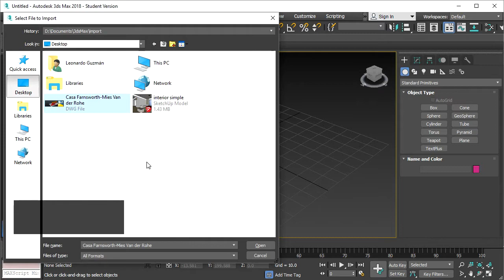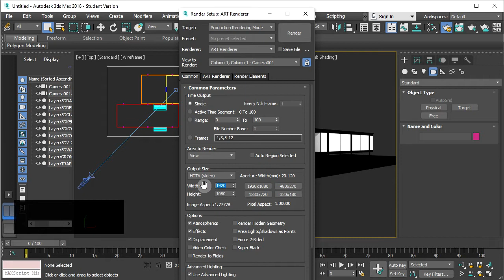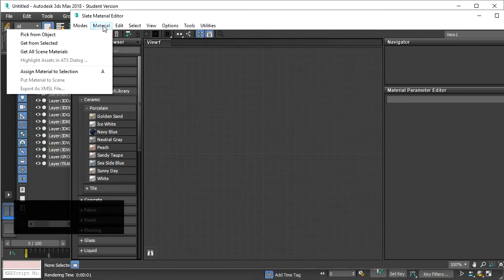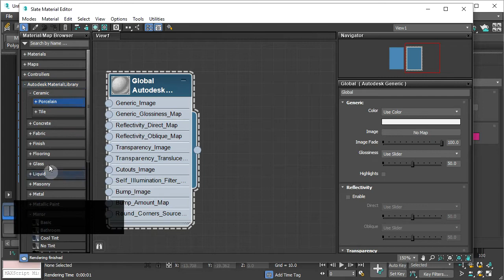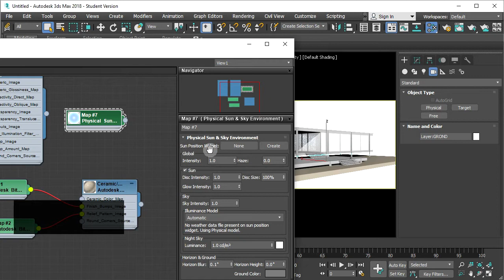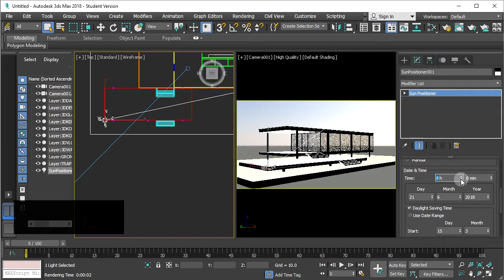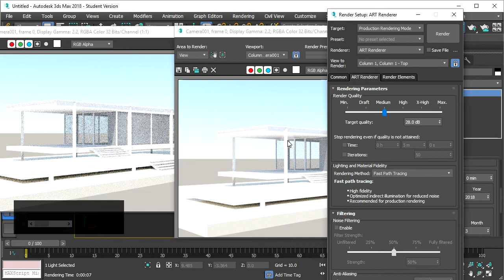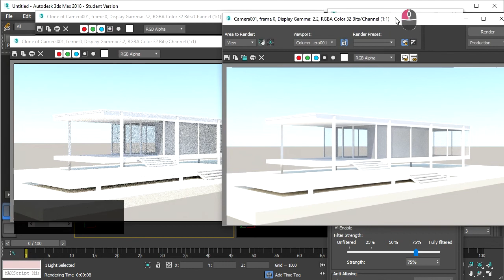08 Exterior diurno, AtrRenderer, 3dsmax 2018, Render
Render  Exterior diurno, AtrRenderer Render, 3dsmax 2018